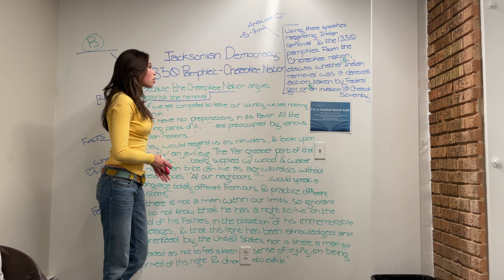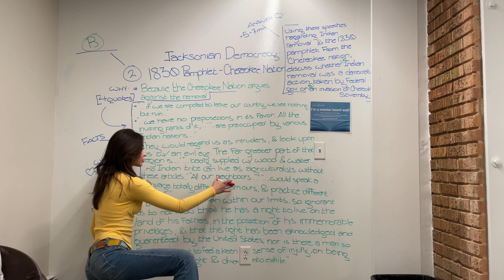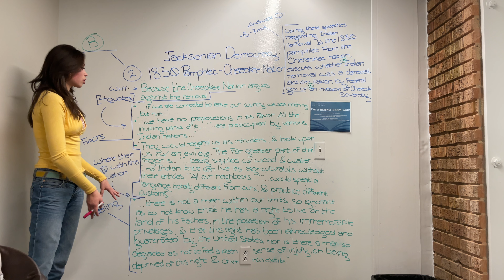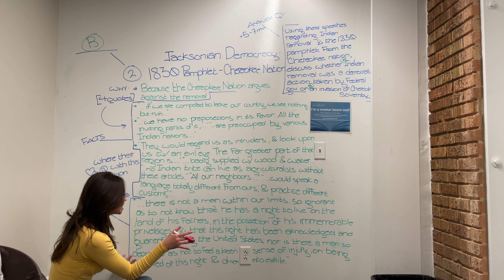JACKSONIAN DEMOCRACY Clip - 2 1830 Pamphlet - Cherokee Nation Input